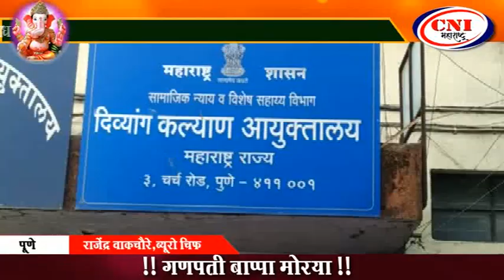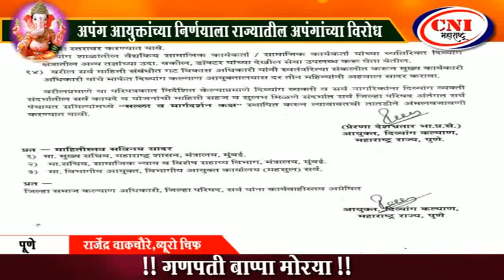पिंपरी : अपंग आयुक्तांच्या निर्णयाला राज्यातील अपंगांच्या विरोध